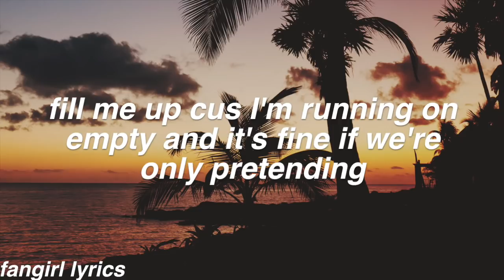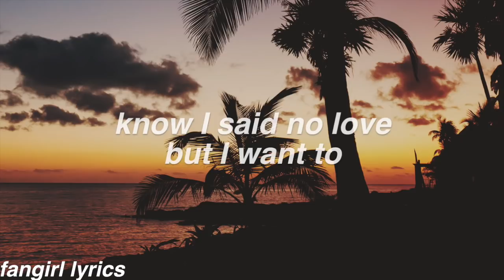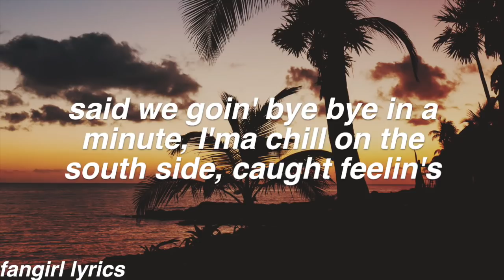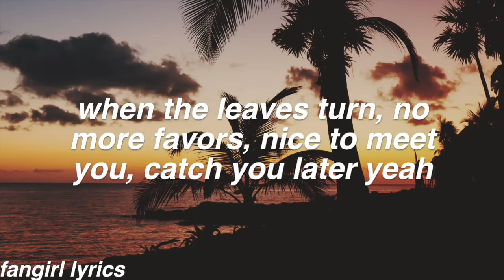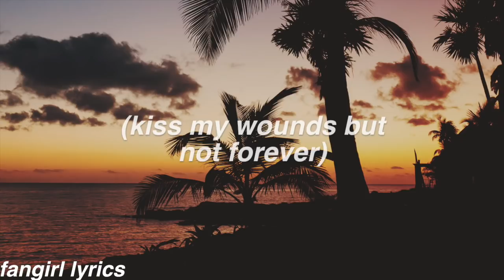Summer || Keshi Lyrics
FAQ:
Font used: helvetica bold oblique
Editor: imovie